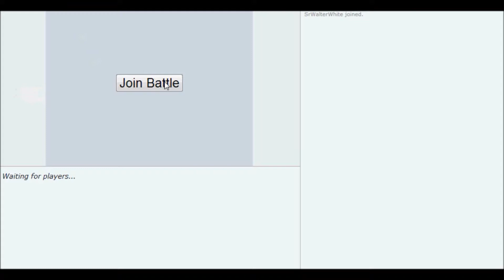Baby Toons LC! Parte 1 (Pokemon Showdown LC)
Reglas de Pokemon Zafiro Nuzlocke:
1. Hay que capturar al primer pokemon que sale la primera vez que entras en la ruta. Podrás capturar al pokemon siguiente si el primero ya le has capturado.
2. Si se te debilita un pokemon tienes la obligación de dejarlo en el pc o liberarlo.
3. Podrás utilizar pociones fuera de combate y comprarlas también sin problema.
4. Tipo de combate MANTENER.

Que pasa chavales estais en el canal del SrWhitePokemon y espero que os haya gustado este video de Pokemon Nuzlocke o Pokemon Showdown que viene a ser el competitivo de pokemon online.